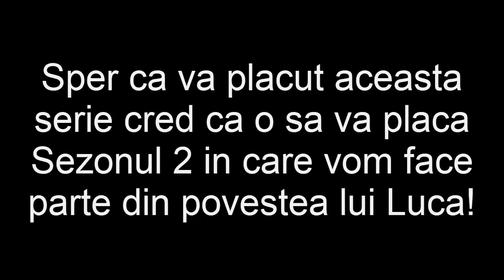After the Flash Partea #5 "Finalul sezonului 1"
Salutare toata lumea ce mai faceti? Eu sunt Edi si azi am postat ultimul episod din after the flash. Am terminat sezonul 1 si acum o sa mergem in sezonul 2 in care o sa avem multe multe aventuri cu Luca!

Eu am fost Edi si te-am salutat. PA PA!
(Ps: Nu o sa apara bloopers ca am avut putine fail-uri)